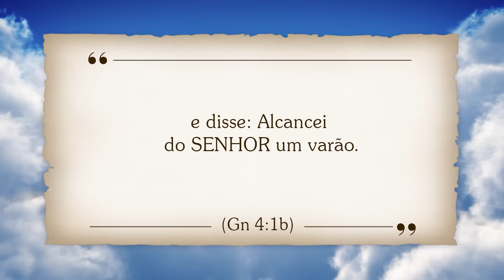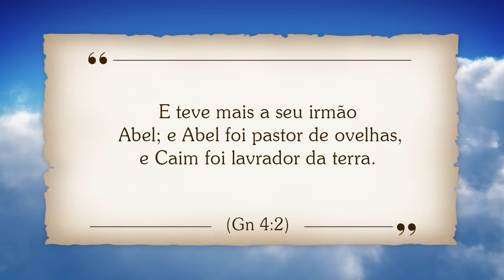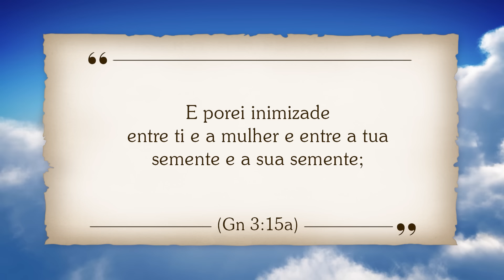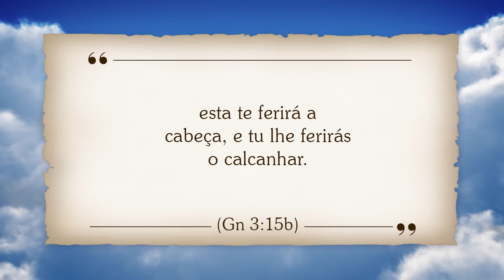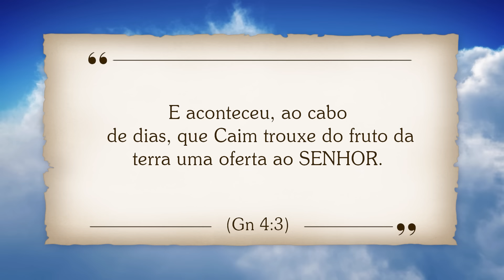SANGUE, CULPA E GRAÇA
Juanribe Pagliarin vai narrar através desta mensagem a necessidade de agir com retidão, sinceridade e humildade diante de Deus e dos outros, sem permitir que sentimentos como ciúme e raiva dominem nosso coração e nossas ações. Assista.

Lembre-se de se inscrever aqui no meu canal, curtir, comentar, compartilhar e assistir à vontade!

Um oferecimento dos Pregadores Do Telhado. (Mateus 10:27).

Fique na bênção e na Paz do SENHOR.

Juanribe Pagliarin